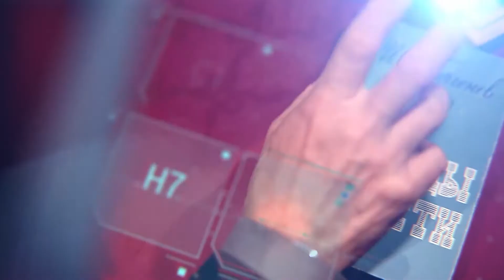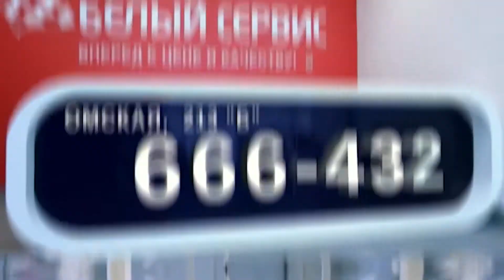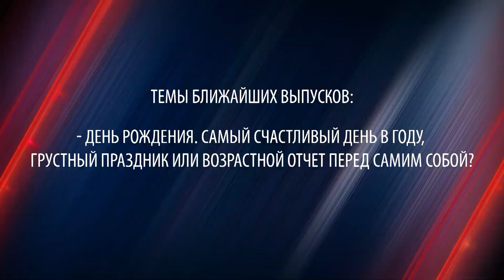Отцы и Дети. Отдых с детьми 03.06.2015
Практические советы родителям, планирующим путешествия с маленькими детьми в программе "Отцы и дети". Как пережить долгий перелет с детьми? Какое направление выбрать? Какой отель выбрать? Эти и многие другие вопросы обсудим на экспертном совете.